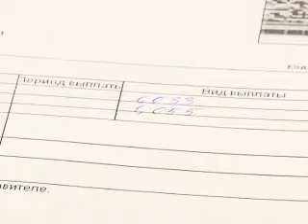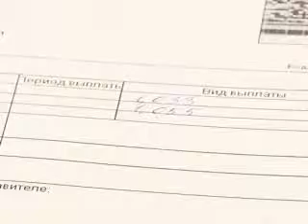C 1 апреля произошло очередное повышение пенсий.